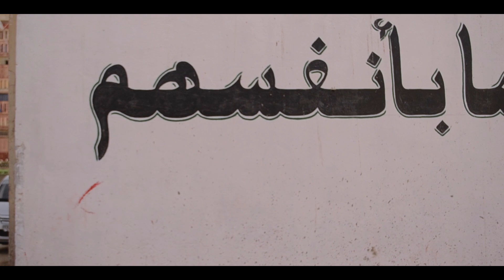until i win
فيديو تحفيزي من إعداد وتقديم : It9an I اتقان
تصوير و مونتاج : Haroun Hachani
معالجة الصوت : signor.mino
كلمات و تمثيل : Bach Bacho
الألبسة : Look Stars
تمويل : Pharm nutrition dz
فكرة : Haroun Hachani Bach Bacho
شكرموصول لكل من ساعدنا حتى بالكلمة الطيبة
القادم افضل باذن الله
لا تنسو دعمنا بلايك كومنت برطاج
لكيب بلا منوصوكم